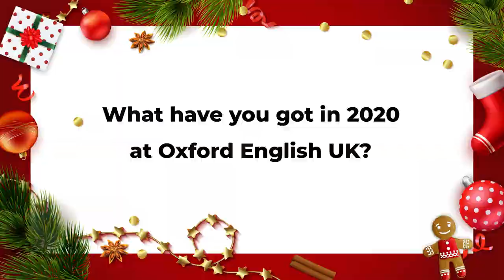Merry Christmas & Happy New Year | OXFORD ENGLISH UK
What have you got in 2020 at Oxford English UK?
2020 sắp qua đi, hãy cùng Oxford nhìn lại những khoảnh khắc đáng nhớ trong năm nhé! Nhân dịp Giáng sinh và năm mới, chúc các thầy cô giáo luôn mạnh khoẻ, công tác tốt và có thật nhiều niềm vui trong năm mới!
𝐎𝐗𝐅𝐎𝐑𝐃 𝐄𝐍𝐆𝐋𝐈𝐒𝐇 𝐔𝐊
🏢 Tầng 3, 5 Số 83 Nguyễn Ngọc Vũ, Cầu Giấy, Hà Nội
🏢 Cơ sở tại Nam Định: Phòng Hợp tác Quốc tế
Tầng 1, Trường THPT Lê Hồng Phong, số 76 Vị Xuyên, Nam Định
🏢 Cơ sở tại Thanh Hóa: Lô 474, CL12, MBQQH 121 phường Đông Vệ, TP.Thanh Hóa